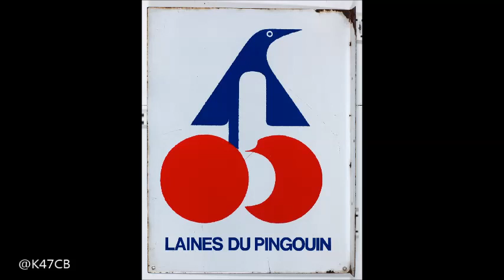L'habit vert c'est fini Un forage produit de la laine fraîche Institut de France 7.10.23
L'habit vert c'est fini Un forage produit de la laine fraîche Institut de France 7 octobre 2023 by @K47CB